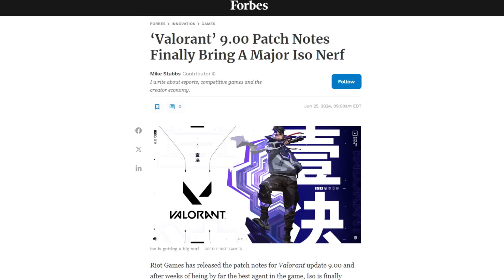Brainrot has reached Valorant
Skibidi toilet stick your gyat out for the rizzler sigma rizz